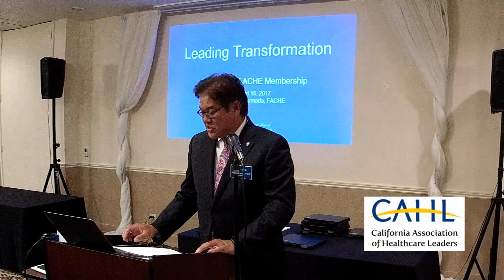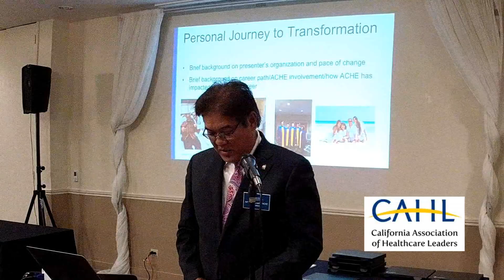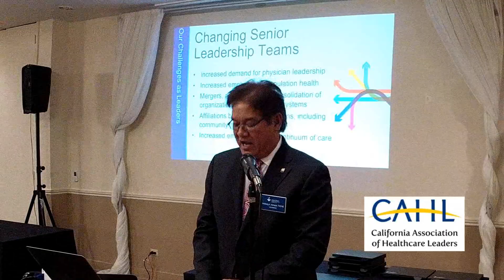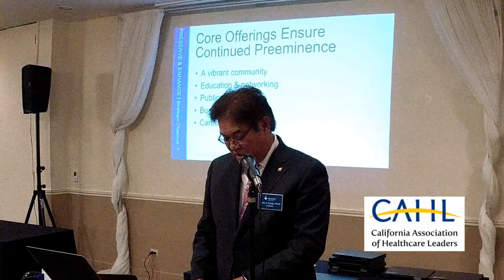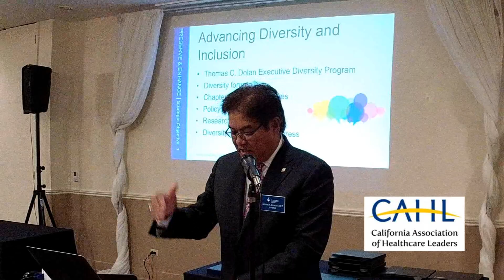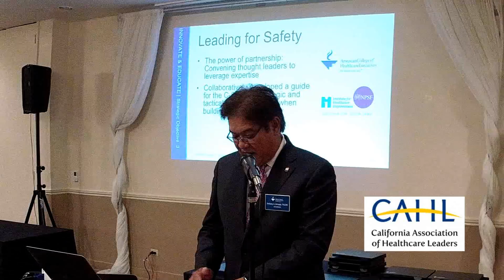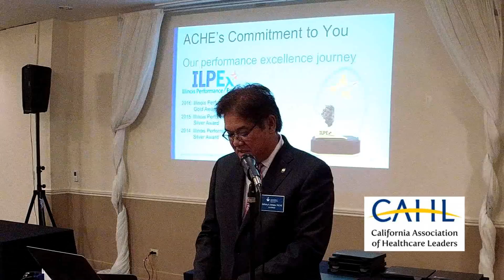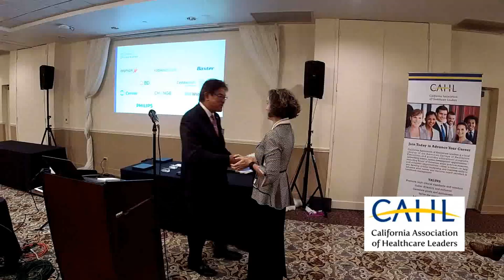CAHL 2017 Annual Meeting Part 2